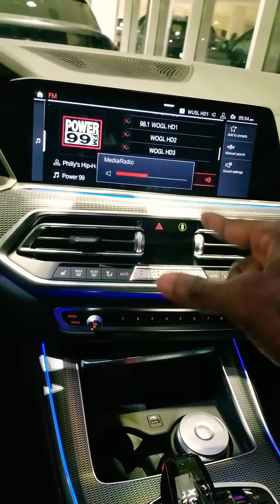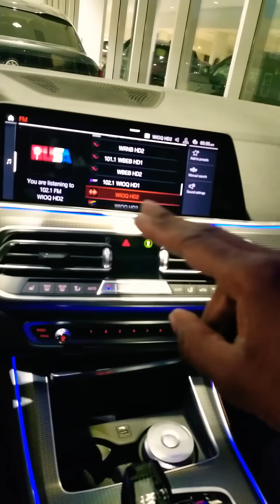OSCHINO LEARNING HOW TO WORK RADIO IN NEW BMW THE TECHNOLOGY IS AMAZING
Love life live free god got the rest